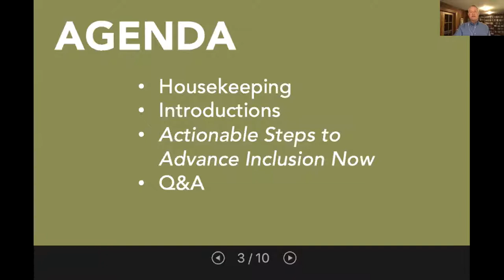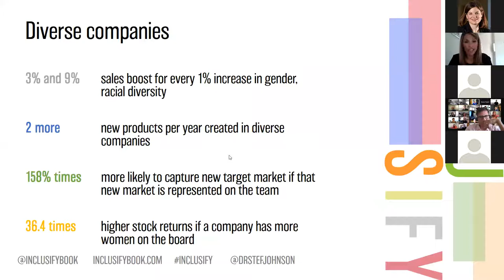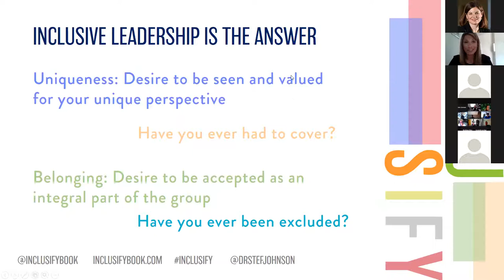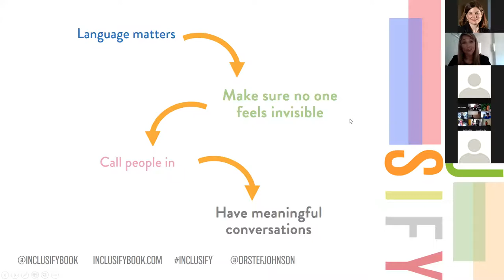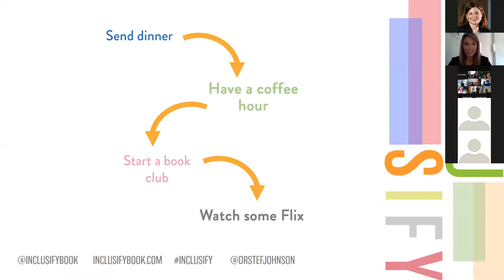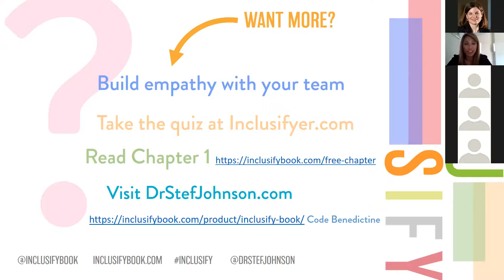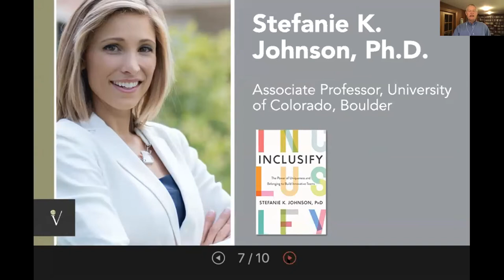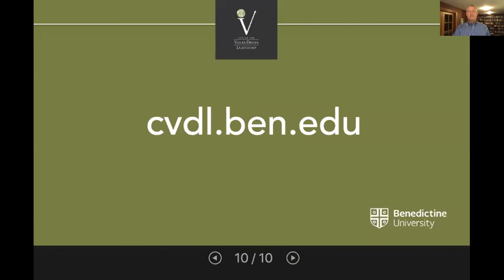Actionable Strategies to Advance Inclusion Now: How Values-Driven Leaders Create Belonging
In this 45-minute video, Dr. Stefanie K. Johnson, a Wall Street Journal best selling author, shares actionable strategies for creating a more inclusive environment at your workplace. This session is part of the Center for Values-Driven Leadership at Benedictine University's series on fighting racism and building inclusive organizations. Find more videos and free executive education webinars